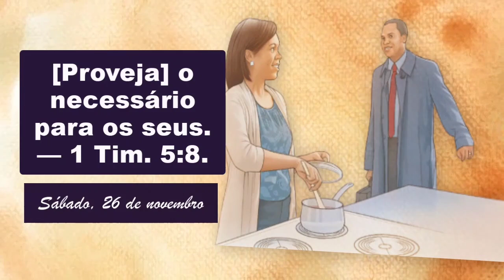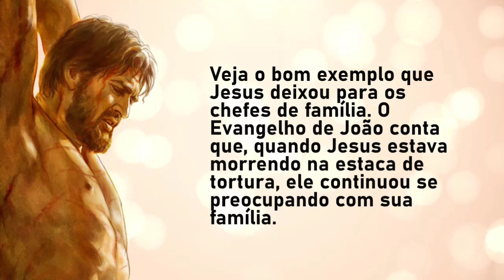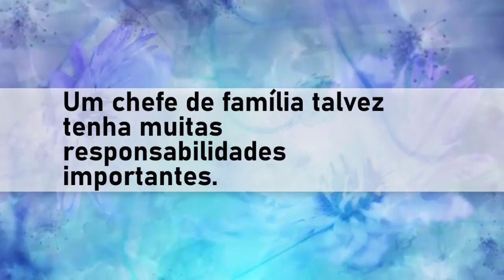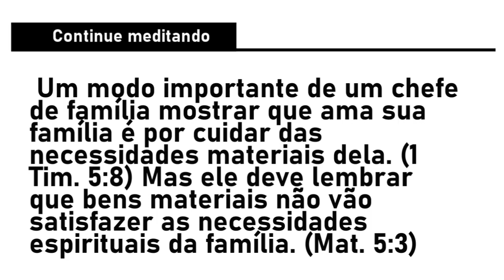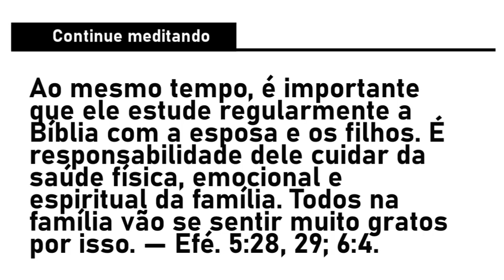Video 851 - Do que os chefes de família devem saber